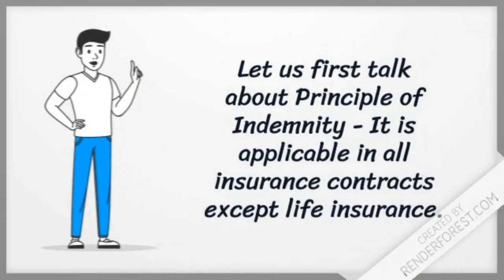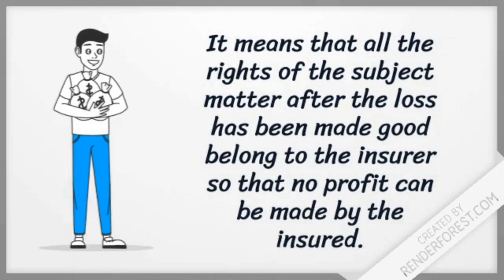Principles of Insurance Part 2